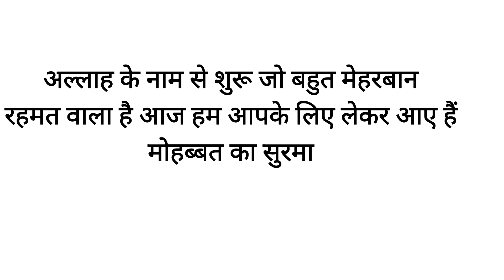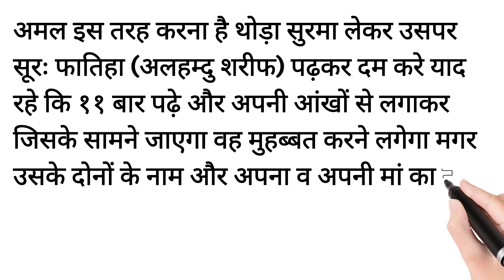Mohabbat ka powerful wazifa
mohabbat ka powerful wazifa ek din ka
mohabbat ka powerful wazifa bataen
mohabbat ka amal powerful
mohabbat ka powerful wazifa bataye
apni mohabbat ko pane ka wazifa
mohabbat ka amal 1 din ka
mohabbat ka wazifa
mohabbat ko pane ka amal
mohabbat ka photo wala amal
most powerful wazifa for love